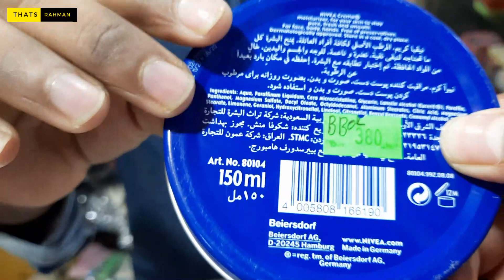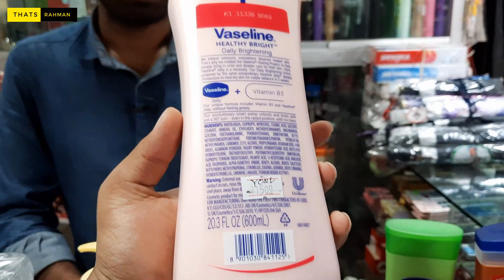Winter Lotion Price In BD 2021😍NIVEA Lotion & Cream 🎀 Vaseline Lotion Price In Bangladesh ! Cosmetic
Winter Lotion Price In BD 2021 😍 NIVEA Lotion & Cream 🎀 Vaseline Lotion Price In Bangladesh🔥Thats Rahman Winter Lotion Price In BD 2021,lotion price in bangladesh,cosmic girl whitening lotion,body lotion,best body lotion, NIVEA Lotion, Vaseline Lotion, Lotion Price In Bangladesh, girls makeup Tips, Whitening Cream, Cosmetic Price in bd, girls secret, NIVEA COSMETIC PRODUCT PRICE 09 Best Nivea Whitening Body Lotion In Sri Lanka With Price | Nivea Body Lotion | Glamler (winter special Loation) For dry,very dry & Normal skin Review

🎯Address
FANTACY HAVEN
Shop-08, 2nd Flore
Shah ali plaza, Mirpur-10
Dhaka-1216

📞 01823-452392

কমে গেল Used DSLR ক্যামেরার দাম ! 🔥 মাত্র ৩০০০ টাকা 📸 Used DSLR Camera Price in Bangladesh in 2021 !

পানির দামে আইফোন কিনুন !! 🔥 Used iPhone Price in Bangladesh 2021😱Used Mobile Phone Price in BD || OPPO, VIVO, MI, iPhone || Thats Rahman

Note - যে কোন পণ্য ক্রয় করার পূর্বে পণ্য + পণ্যের মান যাচাই করবেন।চেষ্টা করবেন দোকানে কিংবা মার্কেটে গিয়ে পণ্য ক্রয় করার। ➡️আর্থিক লেন-দেন করতে সতর্ক থাকবেন⬅️ আর্থিক লেন-দেন অথবা পণ্য+পণ্যের মানের কোন জটিলতায় (Thats_Rahman) চ্যানেলের কর্তৃপক্ষ কোন ভাবেই দায়ী থাকবেন না। এই চ্যানেল শুধুমাত্র পণ্য প্রচারে সহায়তা করে থাকে,পণ্য ক্রয় বা বিক্রয়ের সাথে কোন ভাবেই জড়িত থাকে না...ধন্যবাদ।